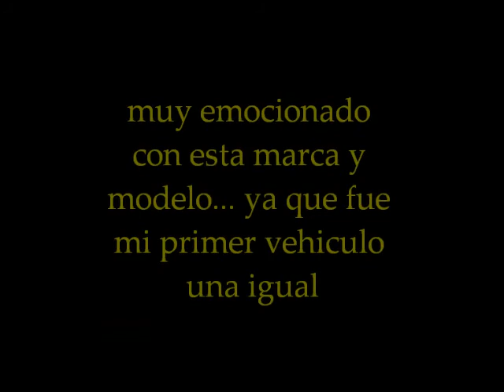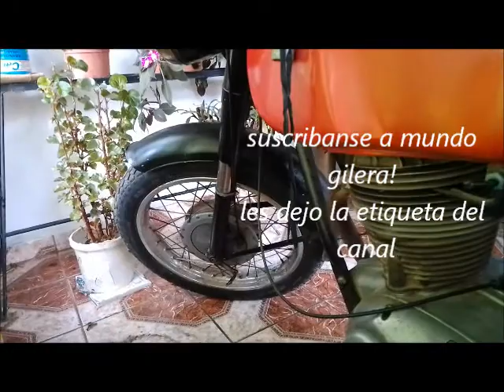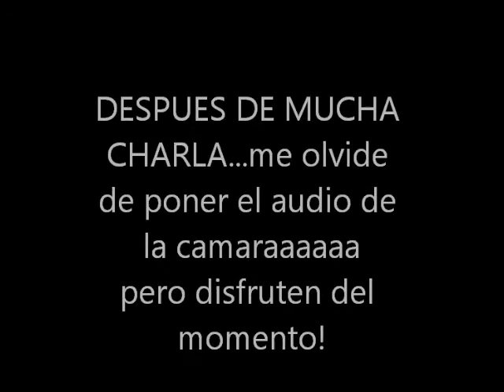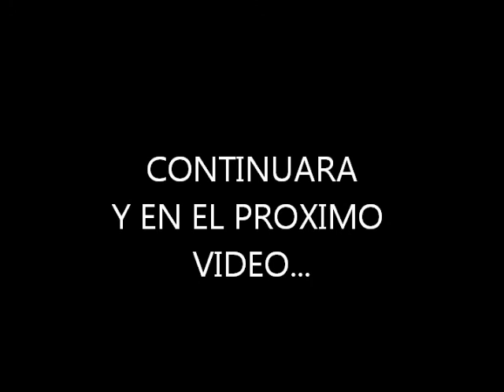MOTO GILERA! clasica de Argentina*arranca?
POR PRIMERA VEZ EN EL CANAL LES MUESTRO UNA CLASICA DE ARGENTINA Y EL MUNDO
LLEGA A NUESTRAS MANOS UNA HERMOSA GILERA
para colaborar con el canal economicamente, tocar este linck del cafesito, si quieren pueden donar uno o mas cafesitos al canal que es de 50 pesos cada cafe,grasis